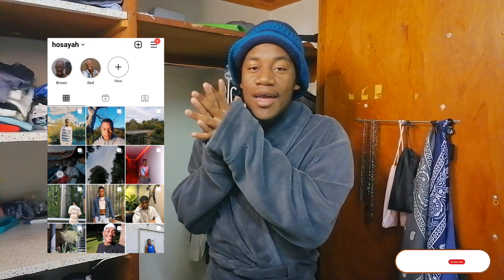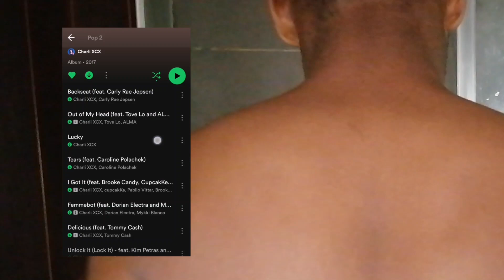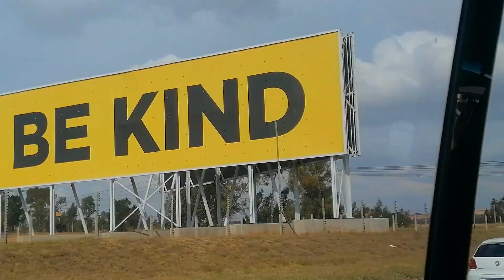A weekend in Tembisa: Attending my friends 21st (GRWM, picking an outfit, Taxi vlog)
FAQ's
Age: 21

Weekend in my life, week in my life, University vlog, college student vlogs, Iced coffees, spring/summer salad, what I eat in a day, what I eat in a week, healthy eating, weekend routine, spring routine, summer routine, clubbing, Pretoria central, Roadtrips, lifestyle vlogs, what i wear in a week, grwm, Instagram pictures, how I take Instagram pictures, how I take Instagram pictures alone, homebody vlog.